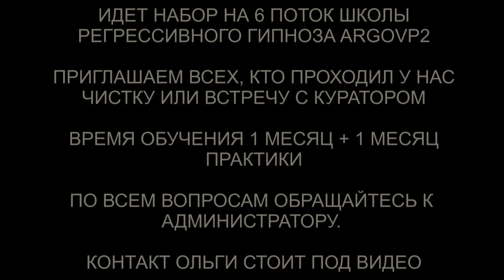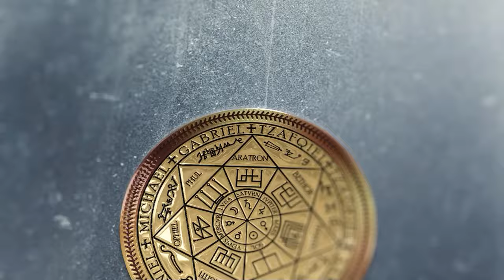Массивное воздействие гуманоида с Уты | Откат паразиту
✅ По вопросам сеансов - администратор Ольга Массивное воздействие гуманоида с Уты | Откат паразиту | @ARGOVP2
00:00 Приветствуем Милану
00:42 Конструкция в биополе
01:48 Интерференты в биополе
02:23 Гуманоид с Уты и разговор с ним
04:40 Откат Гуманоиду
05:55 Реверс энергий
06:40 Металлические энергии и пустота
08:30 Частички Души возвращаются
09:30 Шум в голове
10:47 Инкуб и маска
11:40 Бес и подключка оковы
13:30 Конструкция устанавливается на Гуманоида
14:56 Ли на связи
15:53 Эмоциональный фантом
17:02 Фантом Гуманоида
17:28 Мы закончили чистку
18:03 Возвращаем тонкую копию